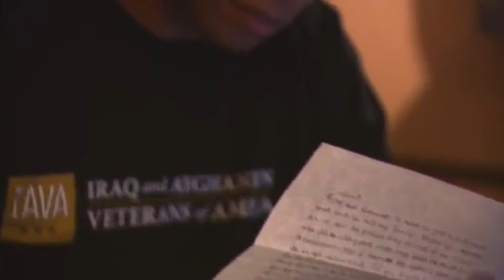Wes Moore: Bringing a Message of Service to MSU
Author and military veteran Wes Moore speaks to Montana State University freshmen during Fall Convocation on Thursday, Sept. 1, 2016 at the Brick Breeden Fieldhouse in Bozeman, Mont.